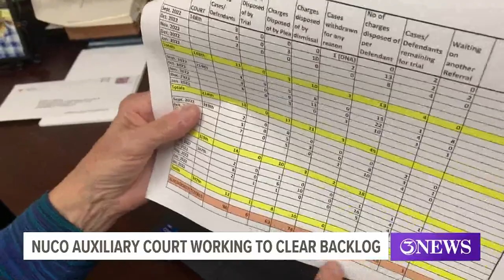Nueces County's $900K auxiliary court works to quickly clear case backlog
Since former 117th District Court Judge Sandra Watts has taken charge of the auxiliary court, 197 charges have taken off the books within a two-month period.